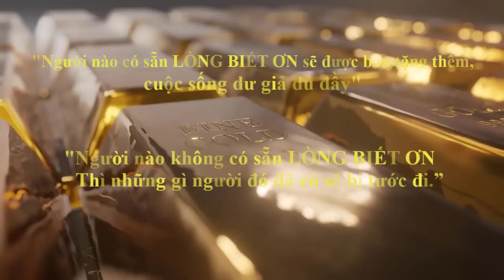Lòng biết ơn - Tần số của sự đủ đầy [ Sức mạnh tiềm thức || Luật hấp dẫn]